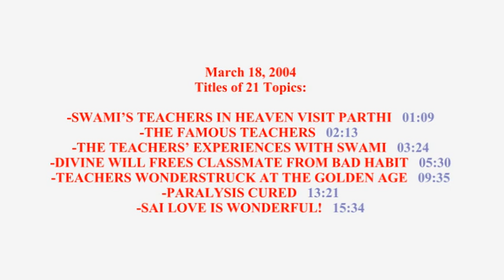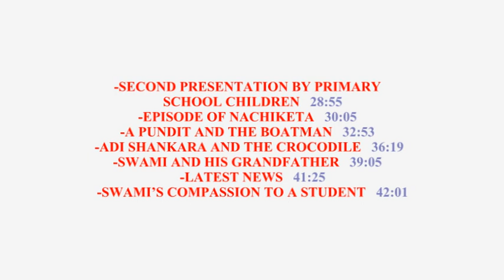SPW 29 SAI PEARLS OF WISDOM, PART 29 of 29.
Titles of 21 Topics:

-SWAMI’S TEACHERS IN HEAVEN VISIT PARTHI 01:19
-THE FAMOUS TEACHERS 02:13
-THE TEACHERS’ EXPERIENCES WITH SWAMI 03:24
-DIVINE WILL FREES CLASSMATE FROM BAD HABIT 05:30
-TEACHERS WONDERSTRUCK AT THE GOLDEN AGE  09:35
-PARALYSIS CURED   13:21
-SAI LOVE IS WONDERFUL!   15:34

-PATIENCE REWARDS   16:08
-SWAMI CURES PIMPLES   18:07
-SWAMI’S LOVE FOR HIS STUDENTS   19:29
-SWAMI’S UNIVERSITY RECOGNISED AS A ‘CENTER FOR EXCELLENCE’   21:42
-TRUE EDUCATION IN SWAMI’S UNIVERSITY   23:32
-STUDENT MENDS HIMSELF WITH ‘TALK LESS AND WORK MORE’   25:18
-WHERE IS THE TEACHER’S TEACHER?   26:54

-SECOND PRESENTATION BY PRIMARY SCHOOL CHILDREN   28:55
-EPISODE OF NACHIKETA   30:05
-A PUNDIT AND THE BOATMAN   32:53
-ADI SHANKARA AND THE CROCODILE   36:19
-SWAMI AND HIS GRANDFATHER   39:05
-LATEST NEWS   41:25
-SWAMI’S COMPASSION TO A STUDENT   42:01